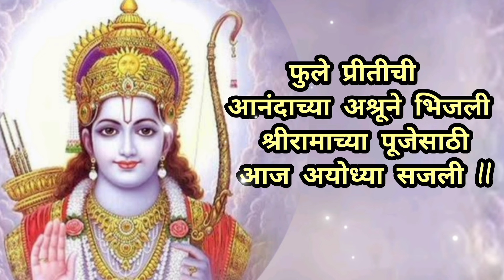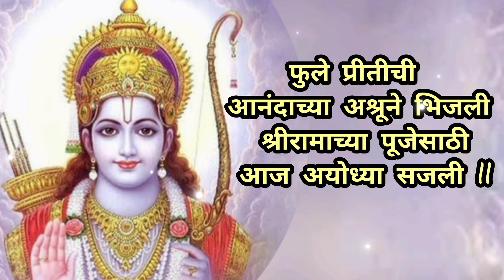श्रीरामाच्या पूजेसाठी आज अयोध्या सजली.. भक्ति भजन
श्री राम प्राणप्रतिष्ठा सोहळा विशेष🚩राम भजन श्री रामाच्या पूजेसाठी आज अयोध्या सजली..marathi bhakti Bhajan @pranjalicreation2714